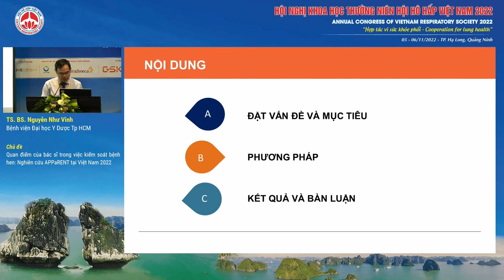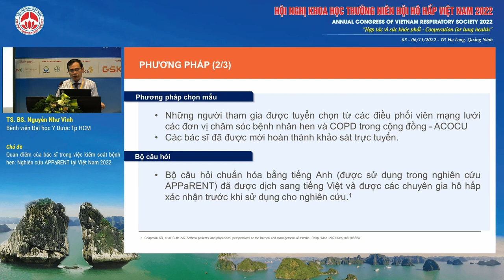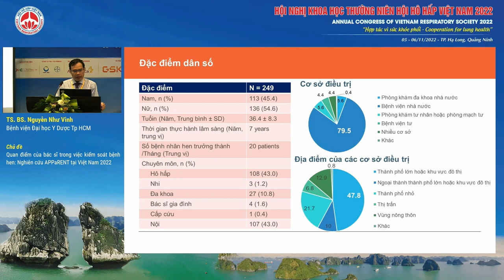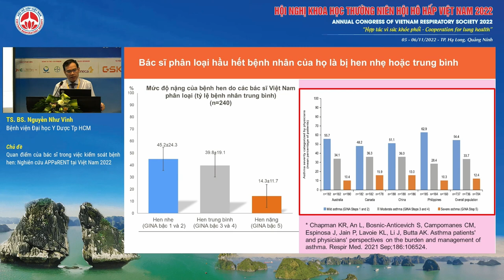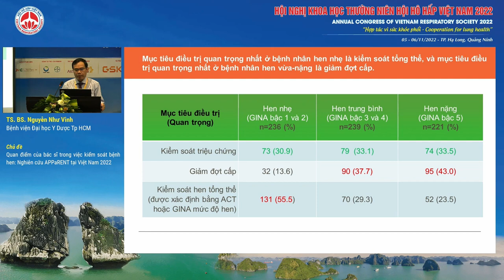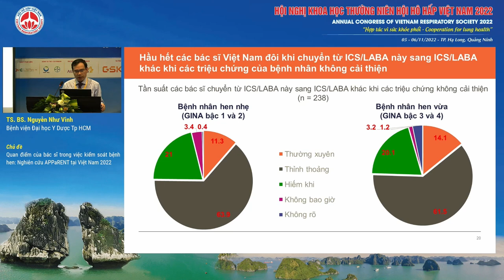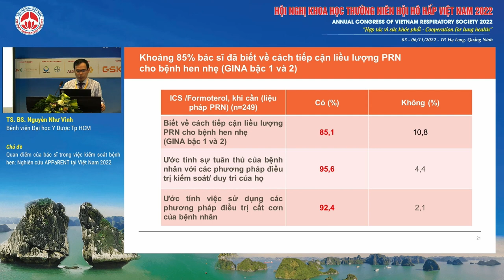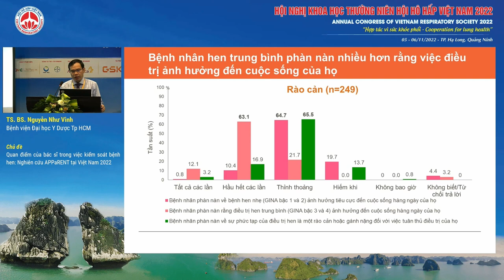O03.6-Quan điểm của bác sĩ trong việc kiểm soát bệnh hen: Nghiên cứu APPaRENT tại Việt Nam 2022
Báo cáo viên: TS.BS. Nguyễn Như Vinh - Bệnh viện Đại học Y Dược Tp HCM
Chủ đề: Quan điểm của bác sĩ trong việc kiểm soát bệnh hen: Nghiên cứu APPaRENT tại Việt Nam 2022